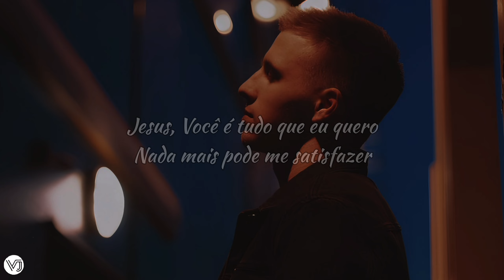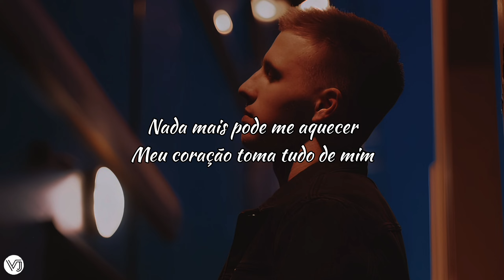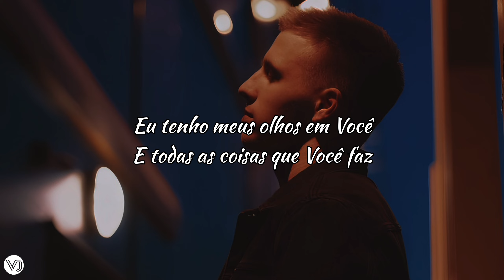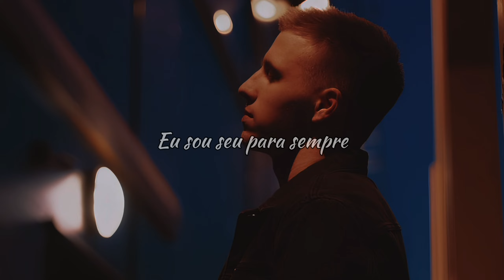Newspring Fuse Worship - Eyes On You (tradução)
Lyrics

My heart is open to you lord
You can do anything with me, anything
Forever standing on your world
Jesus, you're all I want
Nothing else can satisfy
My heart take all of me
Jesus, you're everything to me
Stronger than all of my pain
I'll walk forever till I see your face

Nothing can separate my heart from you
I am yours forever
Yours forever

Lord, you're everything and more
Can't imagine my life without you, without you
And every breath is for you cause
Nothing else can can satisfy

Yours forever

I want more of you
Everything in you, God
Jesus, I need you now

Yours forever

Yours forever